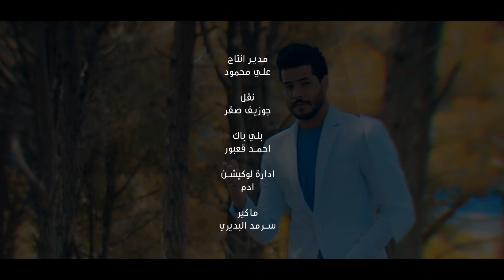عايش كَوه I علي زوره Exclusive Music Video 2017